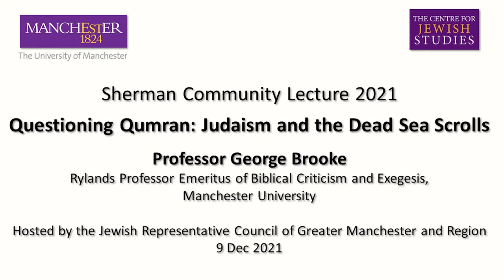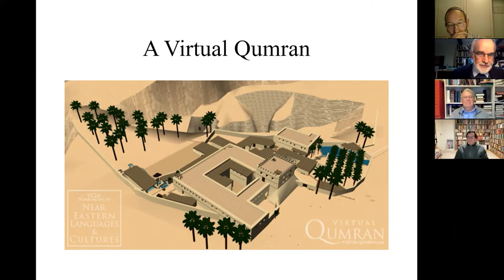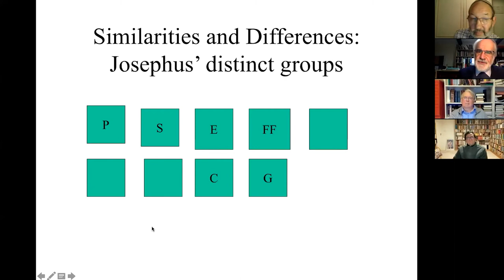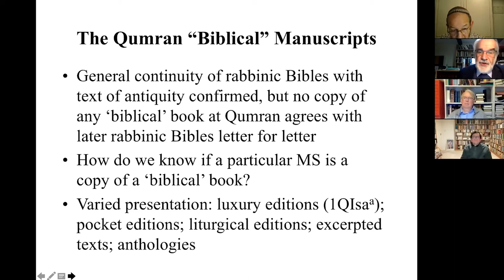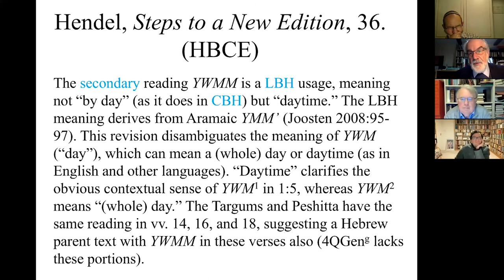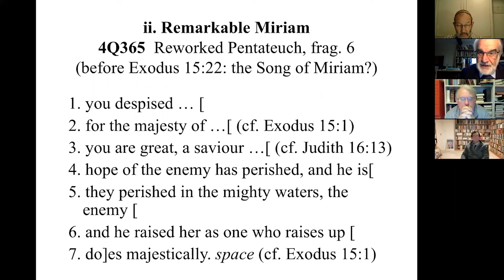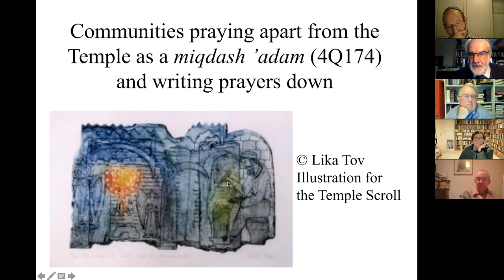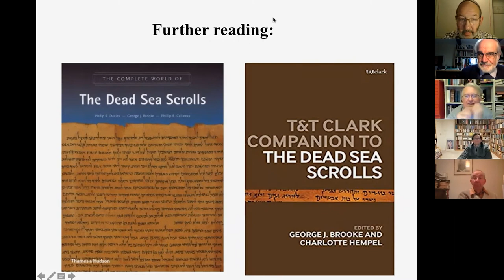Sherman lectures 2021 - Prof George Brooke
Questioning Qumran: Judaism and the Dead Sea Scrolls

Prof George Brooke Rylands Professor Emeritus of Biblical Criticism and Exegesis, University of Manchester.

Not being part of the principal narrative about early Judaism from Ezra through Hillel to Rabbi Judah the Prince, the Dead Sea Scrolls are overlooked by many Jews. In this talk some significant questions will be posed to the evidence of the 1000 scrolls from the Qumran Caves to highlight some of their spiritual riches. The Scrolls offer new insights about the transmission and development of the Jewish scriptures and their interpretation, about the varieties of Judaism in antiquity, and about the range and depth of Jewish prayer in the two centuries before the fall of the Temple in 70 CE. It will be suggested that the Scrolls have much to contribute to modern Jewish self-understanding.

The annual Sherman Lectures are presented at the University of Manchester, UK. Hosted by the Jewish Representative Council of Greater Manchester and Region 9 Dec 2021.